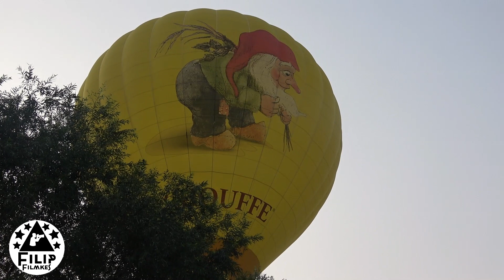Luchtballonnen klaarmaken en opstijgen in Wachtebeke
Luchtballonnen  klaarmaken en opstijgen in Wachtebeke 29 Augustus 2023